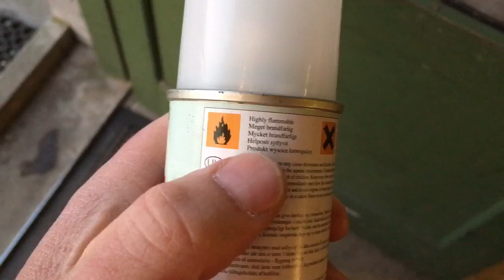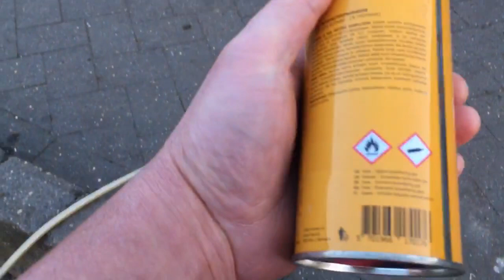Alt imens Coronaen er over os - Pangleren